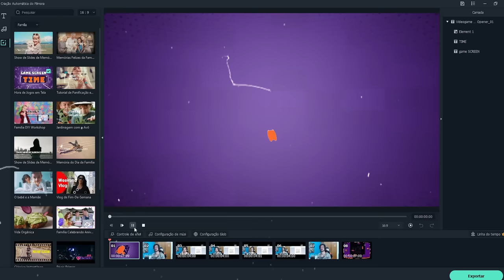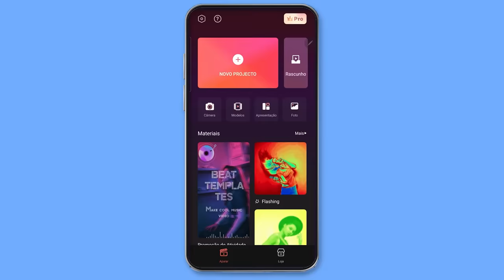VOCÊ CONHECE O GTA DE SAPO???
Já imaginou o GTA só que o protagonista é um. sapo??? Pois é, Amazing Frog é isso aí!